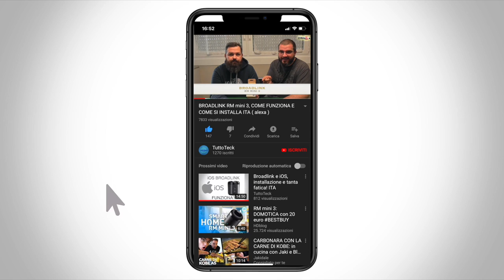LUCE NOTTURNA MULTICOLORE E DIMMERABILE PER ALEXA ECHO FLEX ITA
✰LUCE ECHO FLEX

✰ECHO FLEX